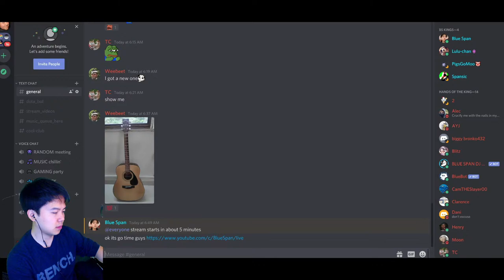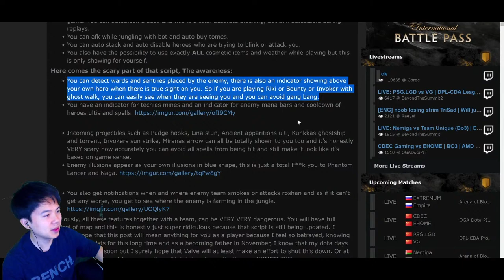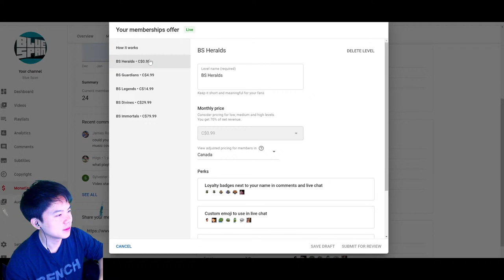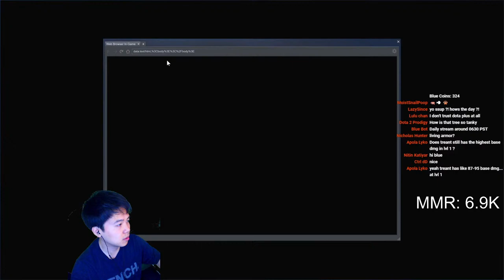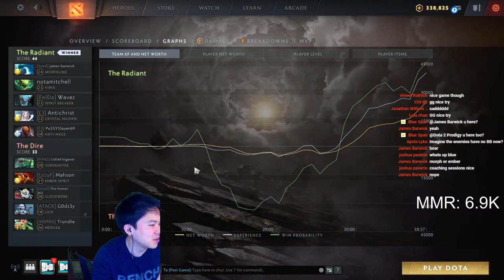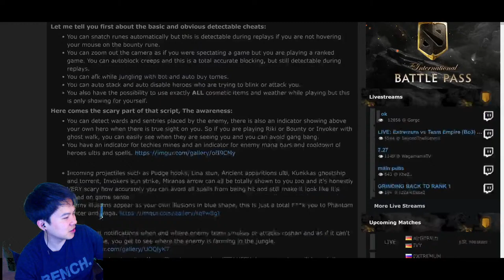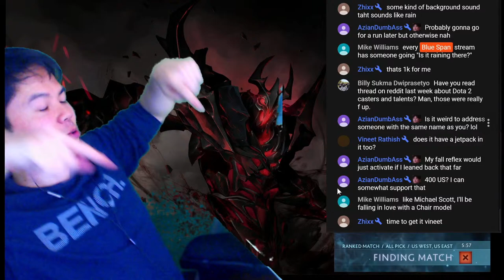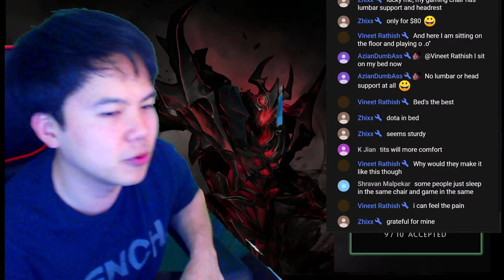8K MMR GOALS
Hello friends, this is 7K Dota 2 with Blue Span. Please be respectful in chat and we will be friends thank you.

Chat Rules:

1: No racism/hate/harassing.
2: Don't advertise your channel / beg for subscribers or shout outs.
3: English ONLY.
4: No backseat gaming (i.e. telling Blue Span what to do).

PC SPECS:
i7-8700K
16GB DDR4 2666 MHZ RAM
GTX 1080 TI
512GB SAMSUNG 850 PRO SSD

GEAR:
LOGITECH C922
BLUE YETI MICROPHONE
1MORE TRIPLE DRIVER / BOSE QC 35-2
ASUS ROG PG27UQ MONITOR